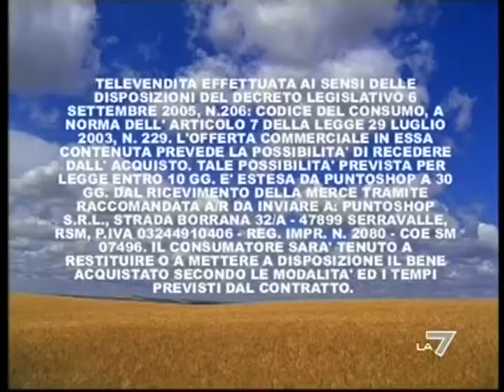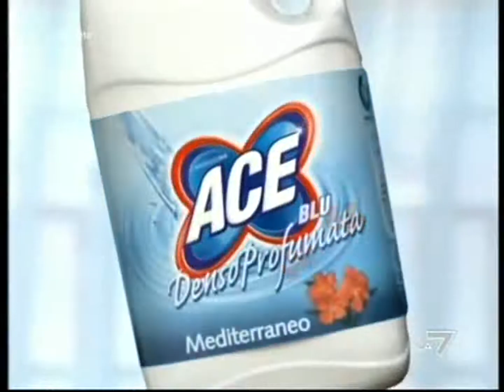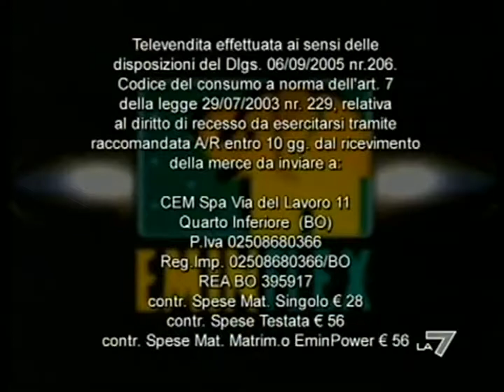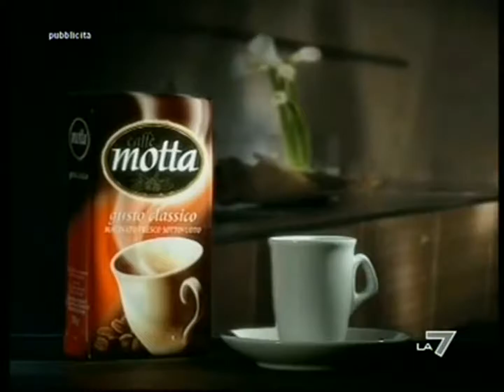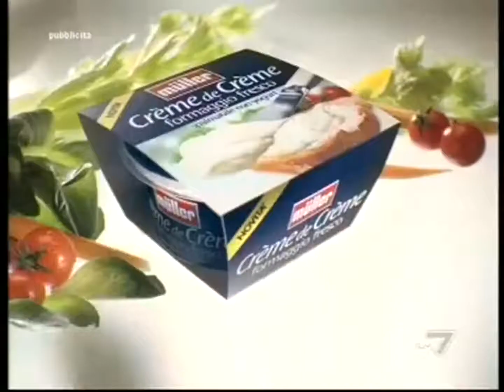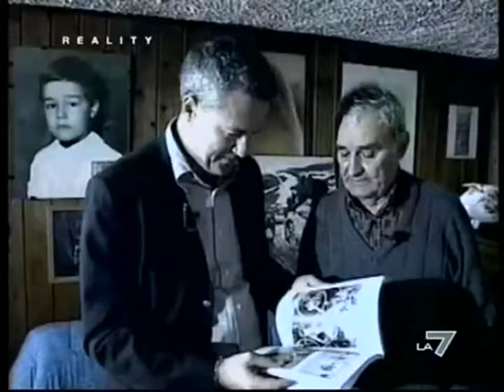LA7 - Sequenze TV Spot (Sabato 8 Dicembre 2007) [HD-1080p60]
Come da titolo dall'archivio VCast-Faucet. Durante il film "La Guerra di Troia" del 1961 con Steve Reeves. Al termine comprende anche un breve spezzone del TGLa7.